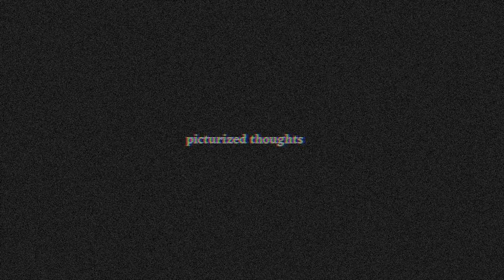МУШЛЯ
Короткометражка "Мушля": світ - наче море, а люди - як мушлі в ньому.
Мушлі бувають різні: гострі й кілкі, або ж красиві та цільні. Який ви екземпляр?

The short film "Shell": the world is like a sea, and people are like shells in it.
Shells are different: sharp and spiked, or beautiful and whole. What copy are you?

Mylana